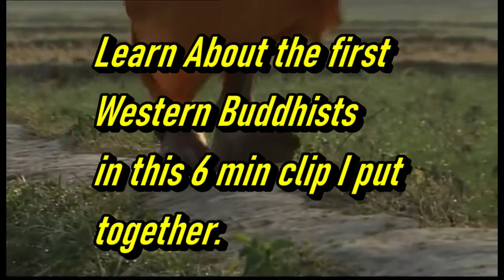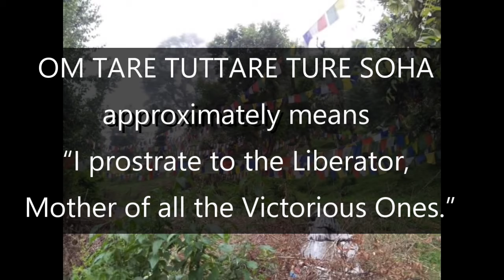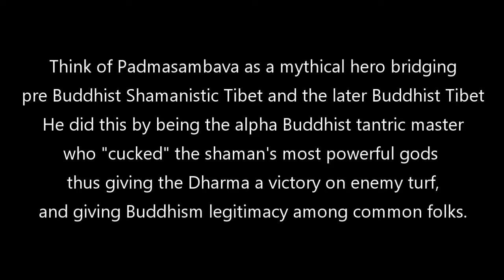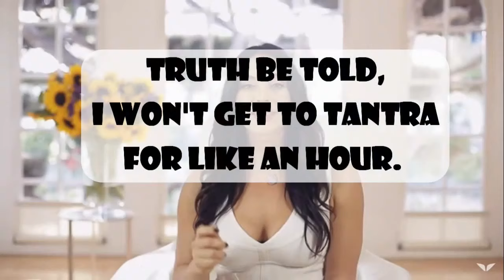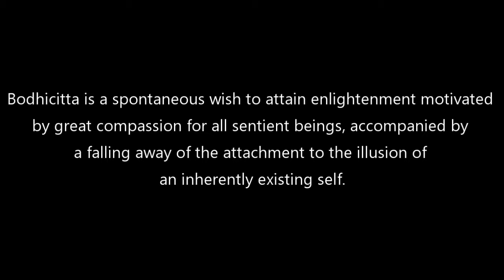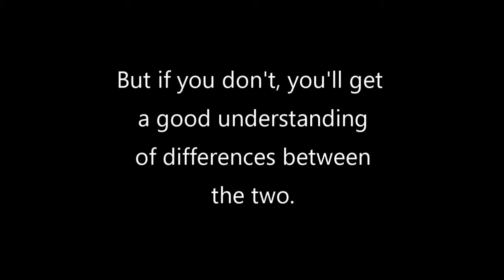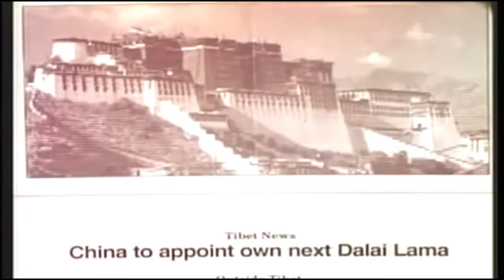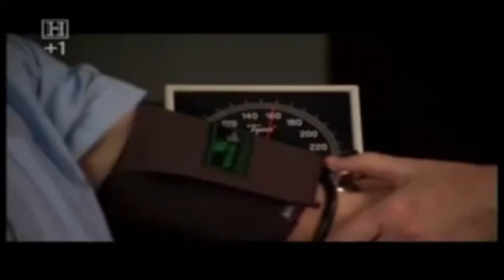Introduction to Tibetan Buddhism - PART III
Yes, there will be a part IV with more on Buddhist tantra and the student/guru relationship for the remaining audience of three yogis.

Part III covers some intersection of Buddhism and the world of spirits, the great importance of compassion and the three vehicles of Tibetan Buddhism Foundational Vehicle (Hinayana), Mahayana and Vajrayana (Tantra).

It honestly takes time to make these videos and all support is appreciates so consider throwing money at this dumb channel. I am a legitimate charity case.